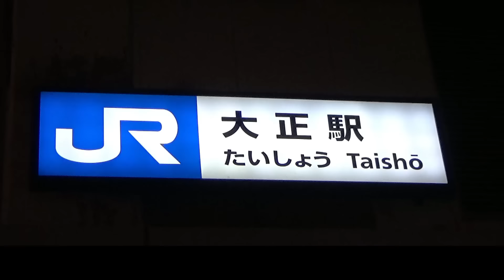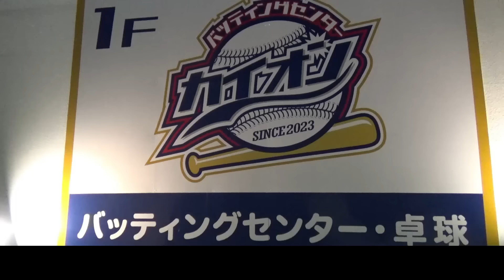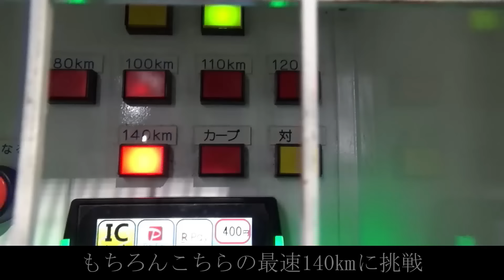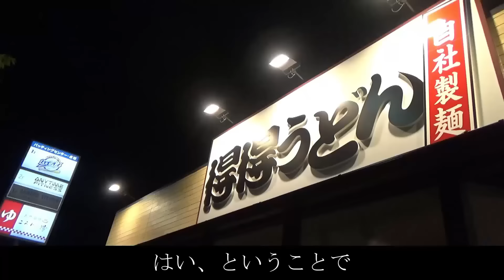【勝手に闇営業】お仕事募集したら応募が来たので時給5000円のバイト受けてみた！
【1日店長させたら悪い事しまくりの桑田さん】滋賀の雄琴エースに潜入レポ。ドラゴンというある代理店の営業マンが案件を入れ続けて全国制覇を目指すドキュメント。【ベンリーチャンネル】▽